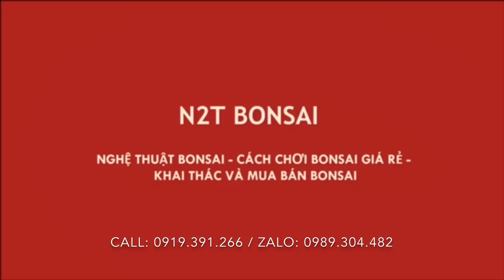KHÔNG CẦM LÒNG ĐƯỢC TRƯỚC TÁC PHẨM SANH BONSAI MINI RẤT THIÊN NHIÊN NÀY - MÚC VỀ THÔI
Bonsai mini rất thiên nhiên đẹp tuyệt vời